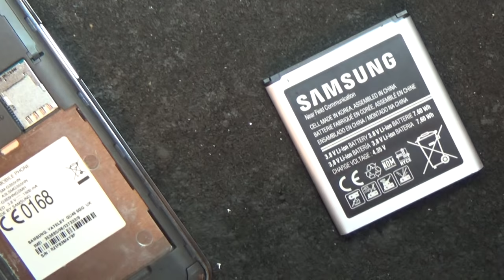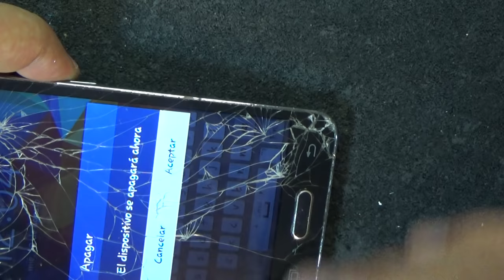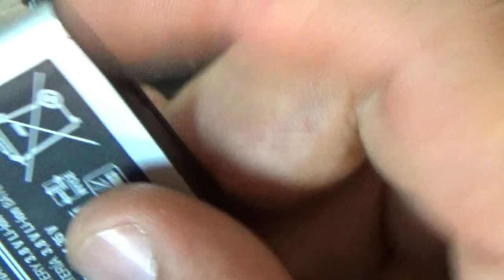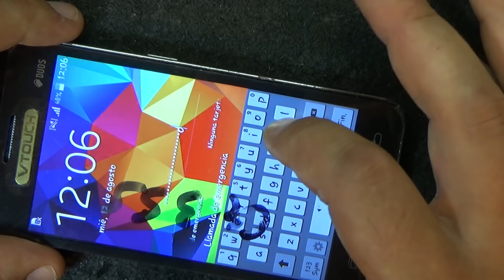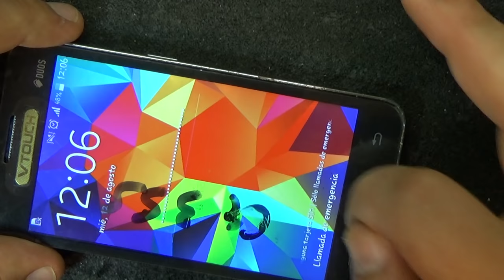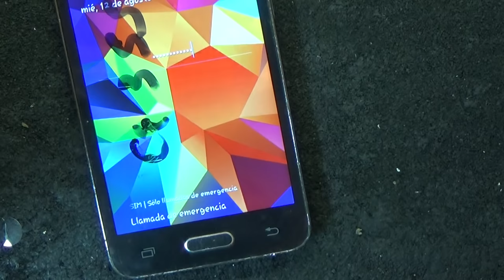Samsung Galaxy Core 2 Duos SM-G355H/DS (после воды) замена сенсора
3G, Wi-Fi, Bluetooth, GPS, ГЛОНАСС